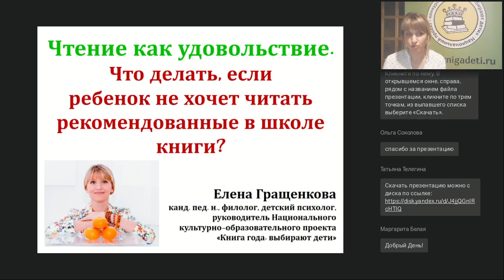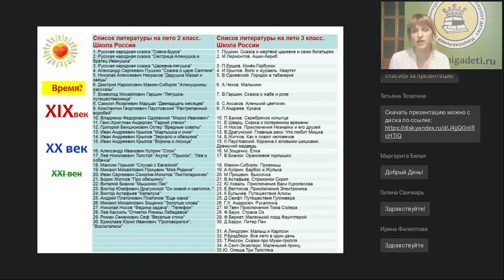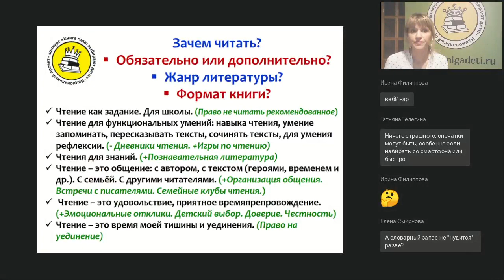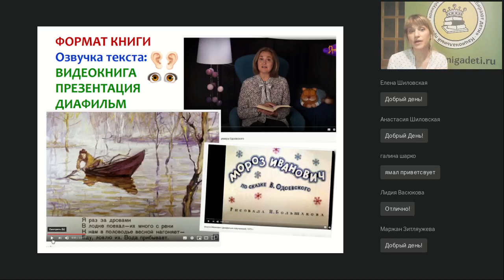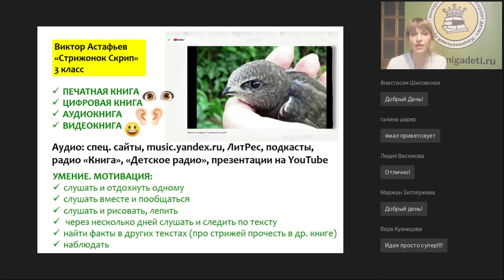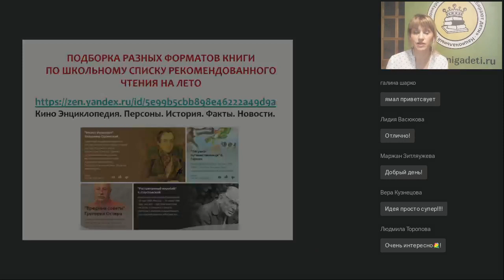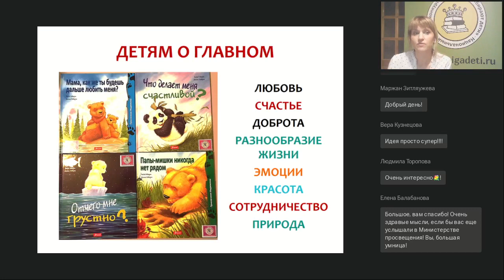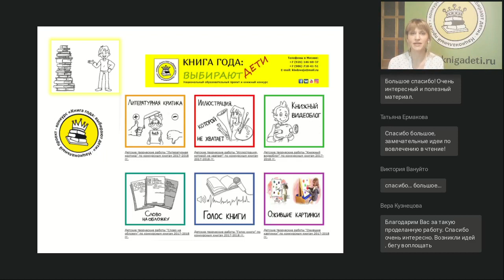Что делать, если ребенок не хочет читать книги из списка летнего школьного чтения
Вебинар
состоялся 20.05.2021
Ведущая вебинара:
Елена Гращенкова, к.п.н., психолог, филолог, специалист по детскому чтению

На вебинаре будут рассмотрены следующие вопросы.
1. Какие рабочие приемы можно применить, чтобы преодолеть 6 типичных затруднений чтения школьников.
2. Как правильно расставить приоритеты в чтении.
3. Как повысить мотивацию в чтении «скучных» книг в жанре нон-фикшн (биографий, энциклопедий, научно-популярных книг).
Также мы расскажем об игровом опыте и творческих заданиях проекта «Книга года: выбирают дети» в данном сегменте.